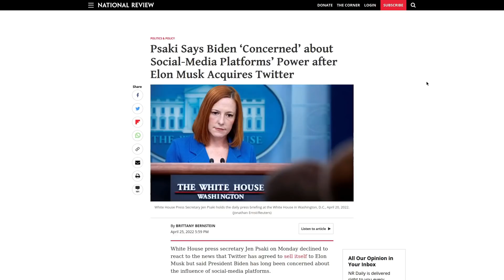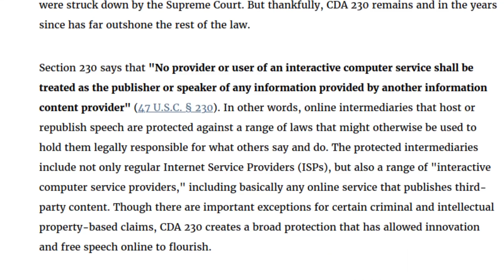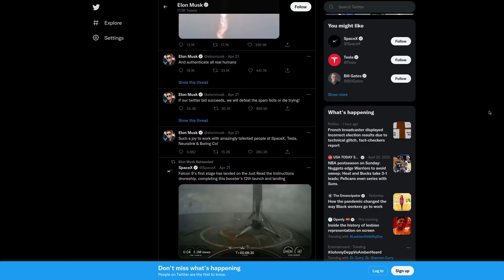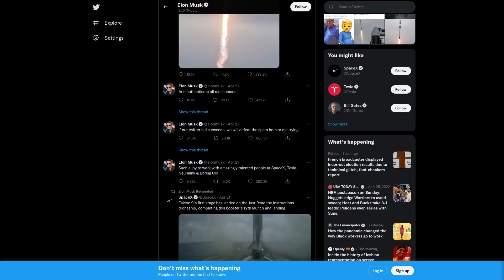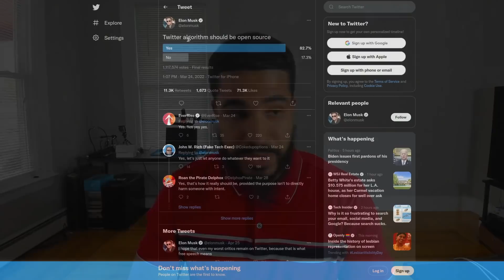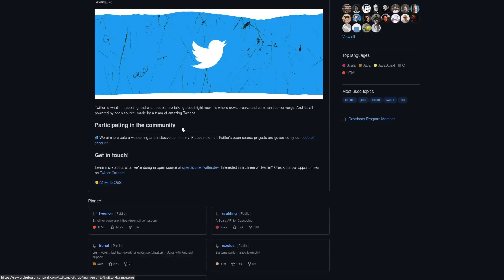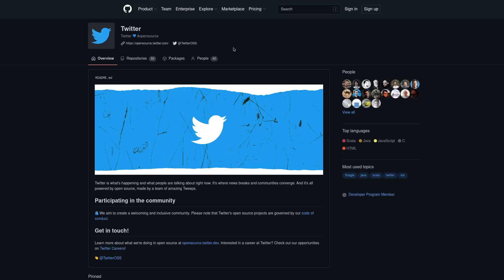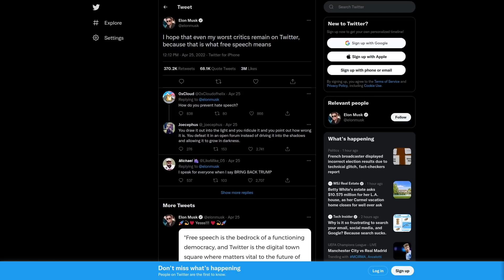Elon Musk Buys Twitter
The mad man actually did it, Twitter is now owned by the worlds richest African American Elon Musk.  Lets see if the algorithms source code becomes open source and twitter becomes a free speech platform under its new ownership.

Monero
45F2bNHVcRzXVBsvZ5giyvKGAgm6LFhMsjUUVPTEtdgJJ5SNyxzSNUmFSBR5qCCWLpjiUjYMkmZoX9b3cChNjvxR7kvh436

Bitcoin
3MMKHXPQrGHEsmdHaAGD59FWhKFGeUsAxV

Ethereum
0xeA4DA3F9BAb091Eb86921CA6E41712438f4E5079

Litecoin
MBfrxLJMuw26hbVi2MjCVDFkkExz8rYvUF

Dash
Xh9PXPEy5RoLJgFDGYCDjrbXdjshMaYerz

Zcash
t1aWtU5SBpxuUWBSwDKy4gTkT2T1ZwtFvrr

Chainlink
0x0f7f21D267d2C9dbae17fd8c20012eFEA3678F14

Bitcoin Cash
qz2st00dtu9e79zrq5wshsgaxsjw299n7c69th8ryp

Etherum Classic
0xeA641e59913960f578ad39A6B4d02051A5556BfC

USD Coin
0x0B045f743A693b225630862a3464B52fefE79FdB